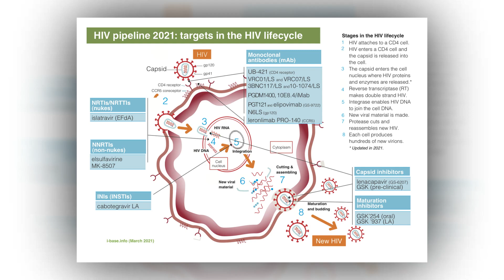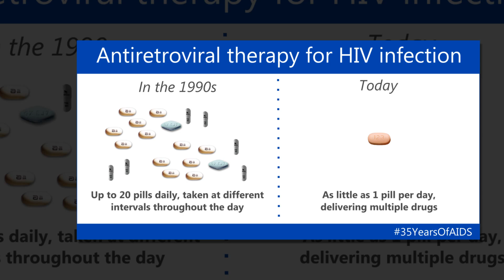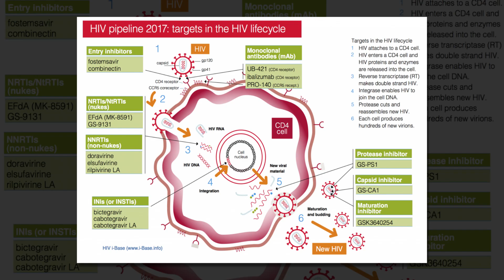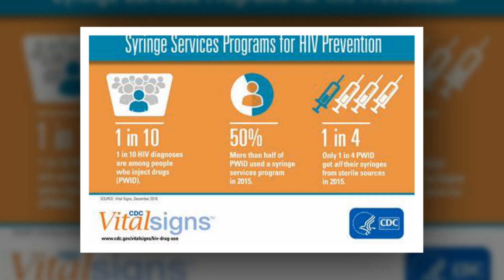Researchers open new leads in anti HIV drug development, using a compound found in nature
A team of University of Michigan researchers has successfully modified a naturally occurring chemical compound in the lab, resulting in advanced lead compounds with anti-HIV activity.
Their results, published in the Journal of Medicinal Chemistry, offer a new path forward in the development of drugs that could potentially help cure—rather than treat—HIV.